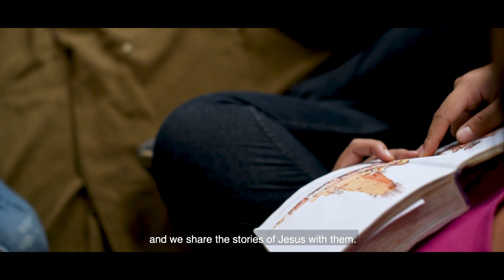Pattaya Slum Ministries 2019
Pattaya Slum Ministries is working with the children in the slums of Pattaya, Thailand. Going to different slums almost every day or bringing the kids to the center, they are investing in the next generation of Thai people to have the opportunity to learn English as well know about the love of Jesus.